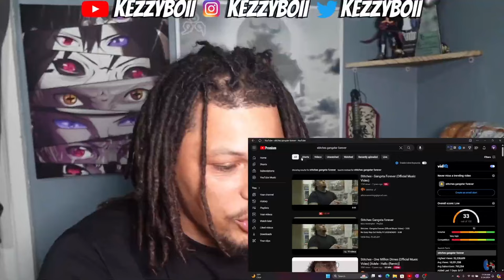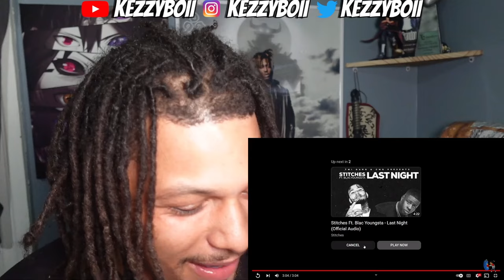Message Delivered - Stitches Gangsta Forever (Reaction)